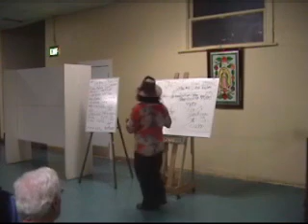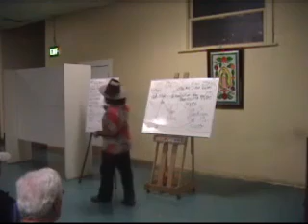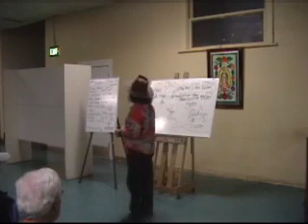Gasoline is the toxic byproduct of oil refining